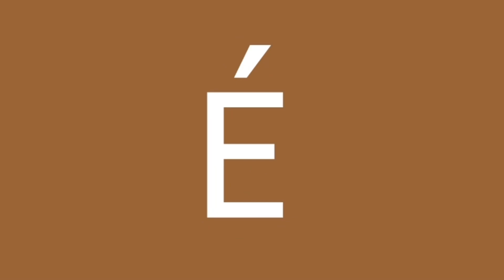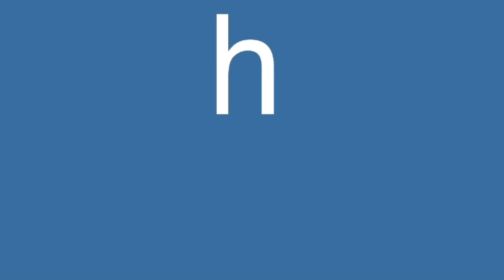Unicode Movie Cyrillic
Made in Bulgaria with love 🇧🇬❤️

Cyrillic is my native alphabet